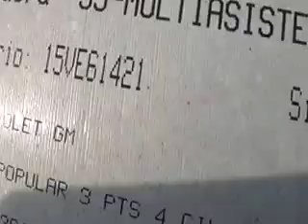SUBASTASMA CHEVROLET, CHEVY PAQ H 2010